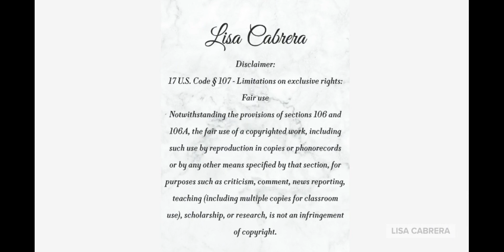PA: Corruption From The Bench